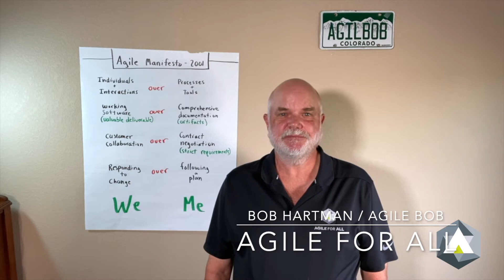Agile Daily Dose: What's Agile All About? People.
When you look at the Agile Manifesto what stands out? It was made to put people first. AgileBob digs into why the Agile Manifesto was created and how at its core it's about putting people first.

Keep learning with Bob Hartman in one of his upcoming courses